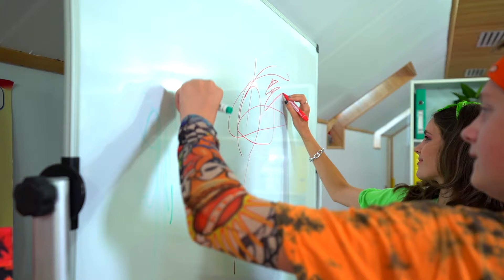Poor Nanny in a Rich Family || Funny Situations with Friends